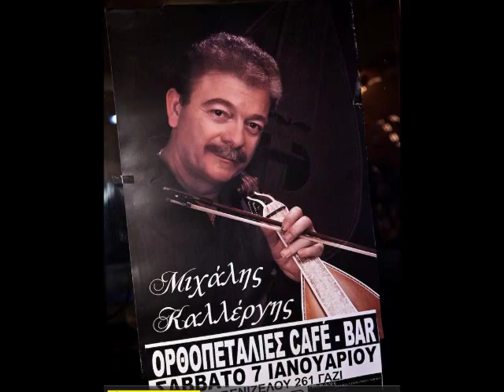Μιχάλης Καλλέργης - Κάμε μια βόλτα στο χωριό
Ο Μιχάλης Καλλέργης Live στις Ορθοπεταλιές 7/1/2012.

Πολύ καιρό 'χα στο χωριό να βγώ να κάμω βόλτα
και εθάρριενε η αγάπη μου πως έχασα την πόρτα

Κάμε μια βόλτα στο χωριό και πες μου ποιός σ αρέσει
καημένη δεν παντρεύγεσαι γιατί είμαι εγώ στη μέση

Ήντα να κάμω τω πολλώ να αρέσω τονε λίγω
σε μιαν αγάπη εμπέρδεψα και δεν μπορώ να φύγω..